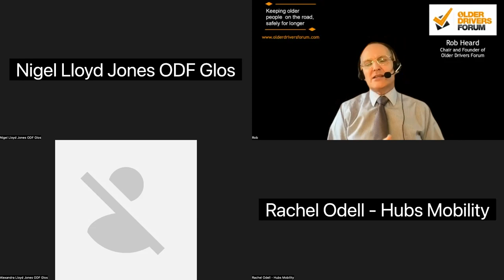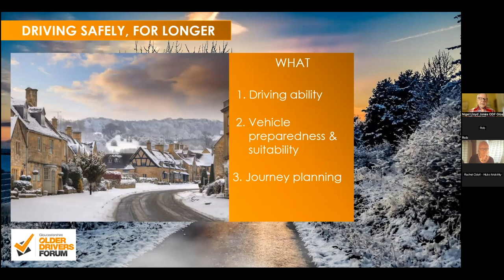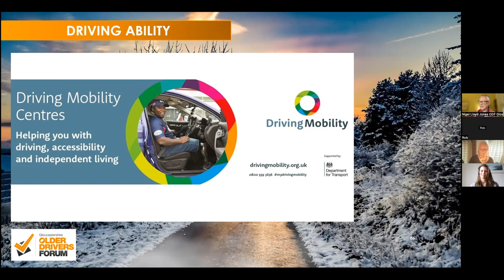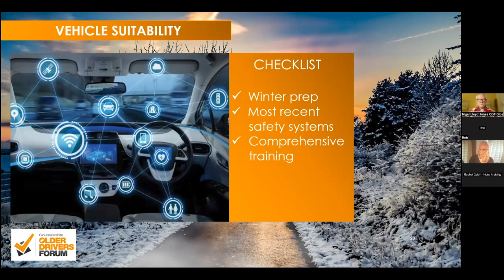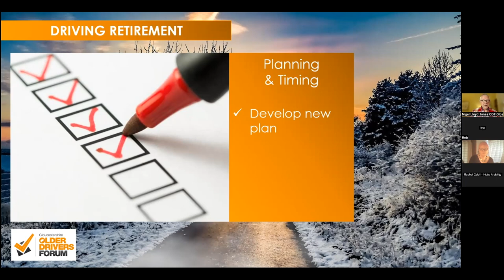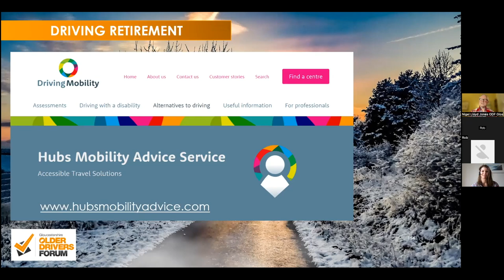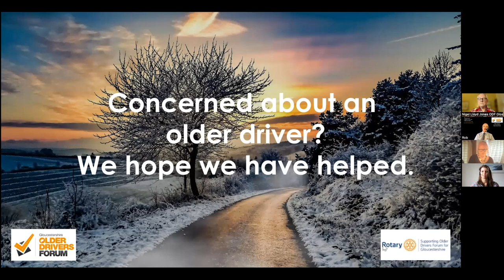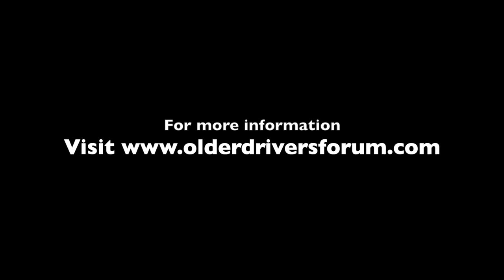Concerned about an Older Driver? We can help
This webinar is run by the Older Drivers forum to provide support for families, friends, and carers who are concerned about an older driver. The webinar includes advice on how to: start empathetic conversations with their loved one, friend or client; keep them driving safely, for longer and plan for when it is time for them to retire from driving. It has many useful tips for Older Drivers and those interested in supporting Older Drivers